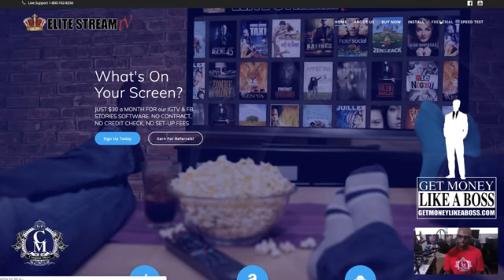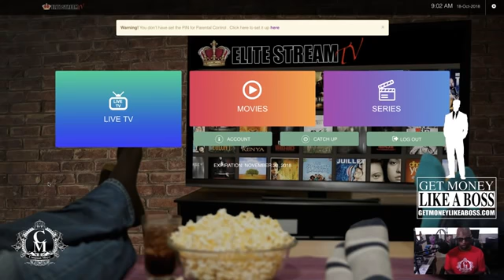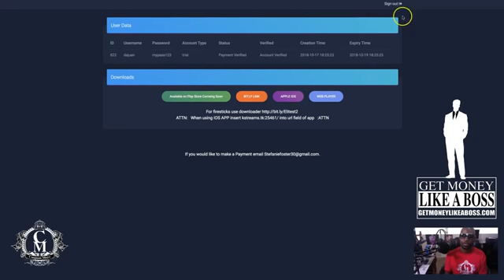Free Trial - Unlimited Streaming!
Start Viewing Now, Unlimited Access to all your Favorites!

Converts on flow: sign up, verify and enjoy!

US,CA,AU,UK traffic only
Incent allowed
ttps://za.gl/JaXETm